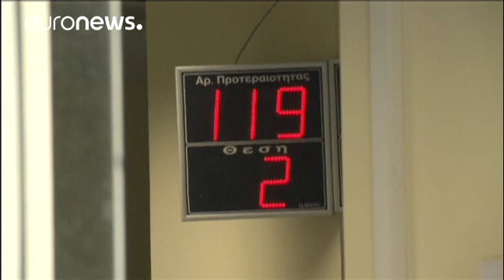EU unemployment improves again to seven-year low - economy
With powerhouse Germany leading the way the EU's "28" members hit unemployment of 8% in February, the lowest since January 2009.

Germany's 3.9% unemployment is bested only by the Czechs' 3.4%, but of major economies only the UK's 4.6% comes close.

Some strong performances from smaller and more recent members does not ease the fact that major economies France and Italy lag seriously …